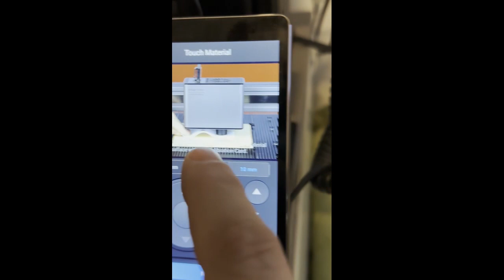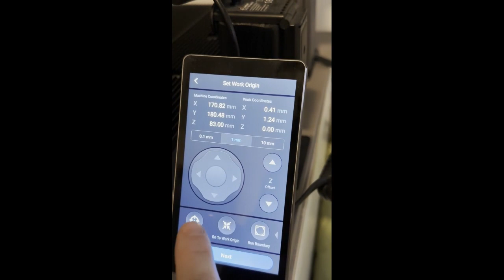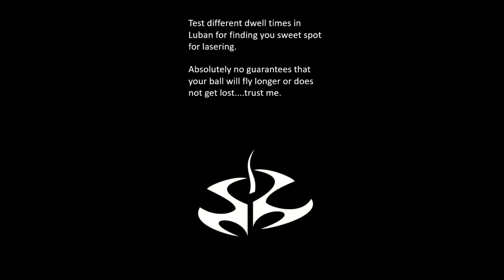Lasering marking a golf ball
Wanted to make laser marking / etching on golf balls. Did not find any good options DIY's directly so tested with couple ideas and this is the end result.